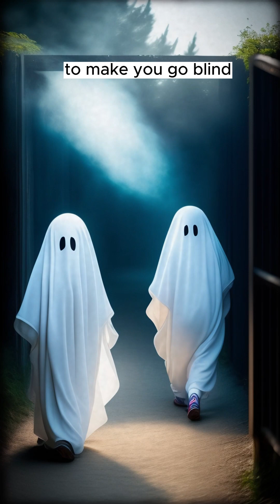What are Some Creepy Facts About Human Nature